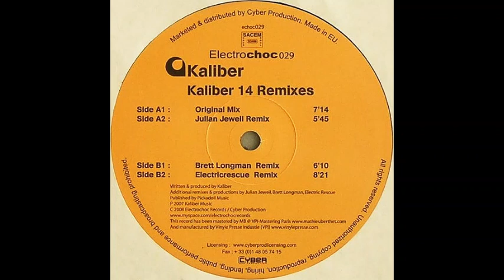Kaliber - Kaliber 14 (Julian Jeweil Remix) (2008)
Kaliber - Kaliber 14 Remixes
12"
Electrochoc Records, Electrochoc Records echoc029, Electrochoc029
2008 France